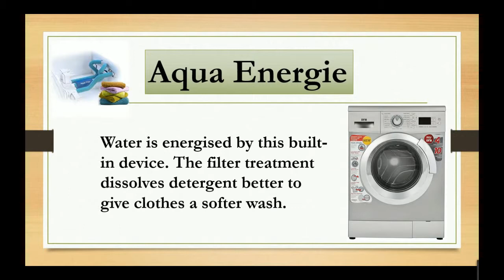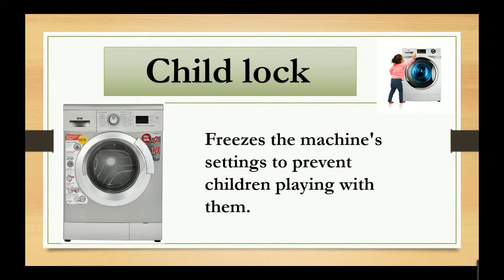IFB 6.5 kg Fully Automatic Front Loading Washing Machine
IFB 6.5 kg FullIFB 6 5 kg Fully Automatic Washing Machine buy
Automatic Front Loading Washing Machine